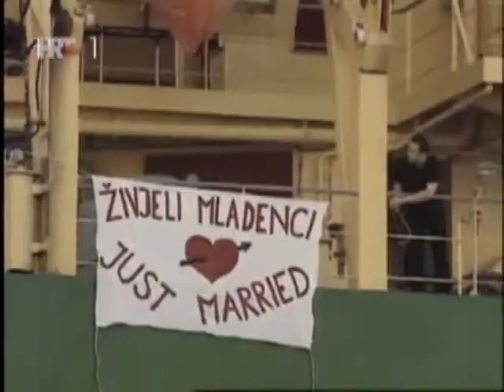Teretni brod sa svatovima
Svadba na kontejnerašu u riječkoj luci
HTV
Emisija "More"
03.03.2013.